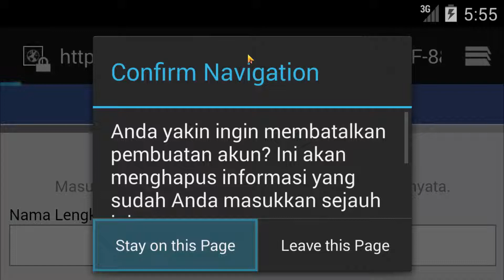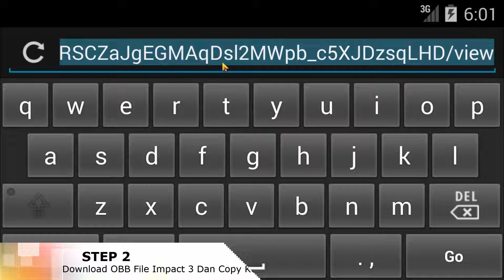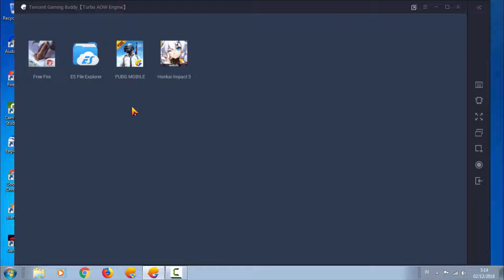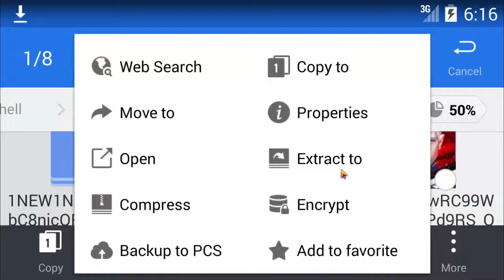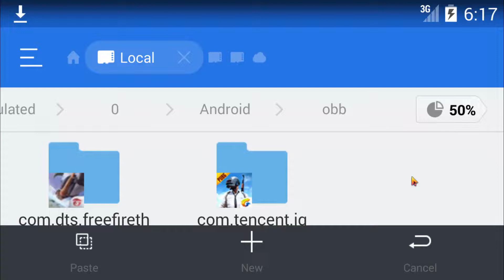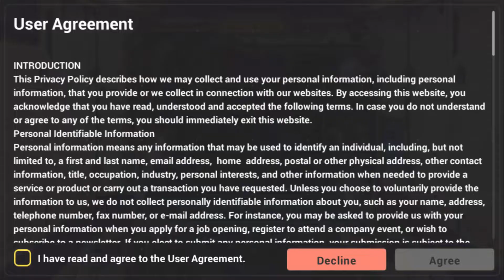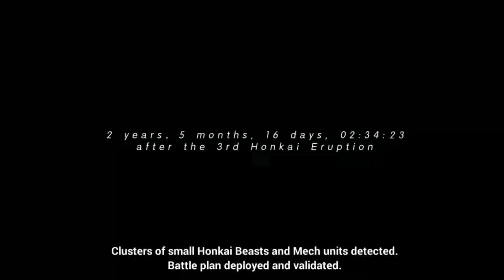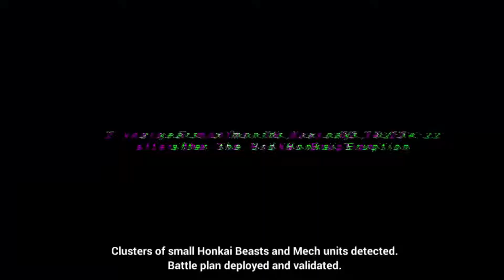Cara Instal Key Mapping Dan Short Gameplay Honkai Impact 3 Tencent Gaming Buddy Emulator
STEP :

1. Download Dan Instal APK Honkai Impact 3

2. Download File OBB Honkai Impact 3 dan Extract ke Android/OBB Bisa menggunakan Zarchiver atau ES Explorer Untuk ES Tutorialnya disini

3. Buka dan Update Honkai Impact 3

4. Enjoy The Game

Catatan : Jika terjadi error Configuration 98% coba ganti system renderingnya ke OPEN GL atau DirectX uncecklist Priority GPU juga.